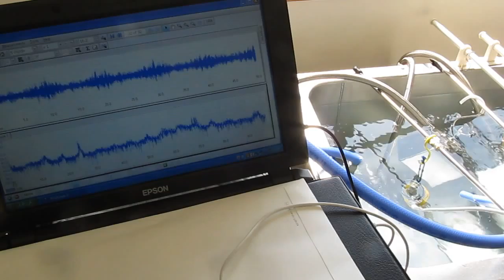超音波の伝搬状態を利用した、材料の評価技術を開発